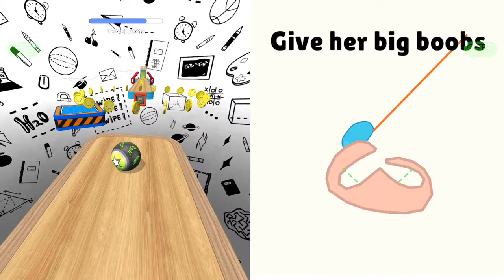Going Balls Vs Rolling Ball Sky Escape, Rollance Adventure, Balance, Action, Ball Run 2048, Sandwich